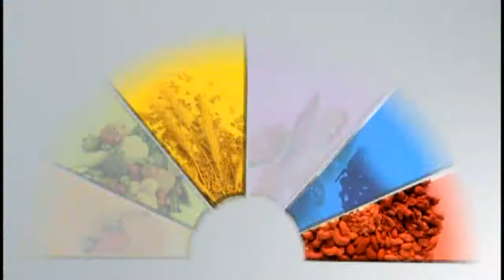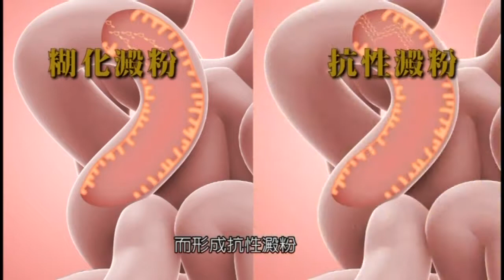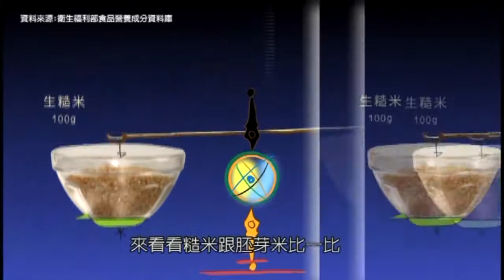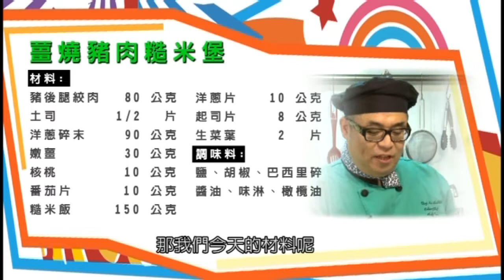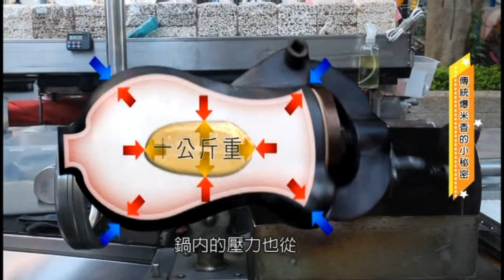生活的軌跡| 101年_醬吃就對了EP3：糙米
劇情簡介：
本節目告訴你如何科學的吃，帶動一個新的、安全的飲食風潮。其實，只要明白一些食材的營養原理，了解烹調上的一些小訣竅，每個人都可以成為自己的健康小廚師

東臺傳播股份有限公司 製作